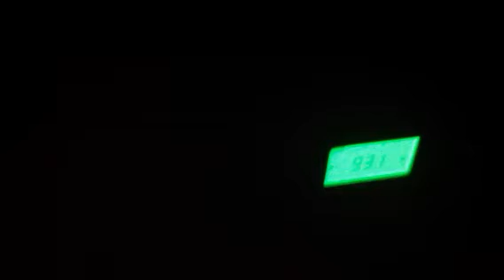WMGX Portland ME received faintly in Osterville MA -- turn the volume all the way up